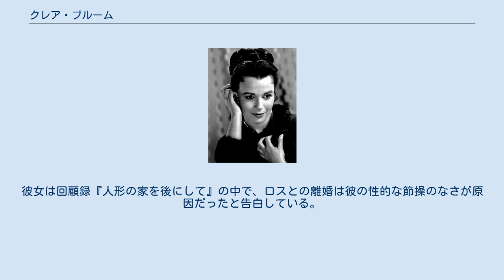クレア・ブルーム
クレア・ブルーム（Claire Bloom CBE、本名：Patricia Claire Blume、1931年2月15日 - ）は、イギリスロンドン出身。
元女優。
ライムライトに出演。
 父方からロシア系ユダヤ人、母方からポーランド系ユダヤ人の血を引く。
 幼い頃からバレエをはじめ、バレリーナとして舞台に立っていたところをチャールズ・チャップリンに見出されて『ライムライト』（1952年）のヒロインに抜擢された。
 1970年代以降はテレビ出演が主である。
 2010年の『英国王のスピーチ』に、主人公のジョージ6世の母であるメアリー王太后役で出演しており、健在ぶりを示している。
 2011年1月13日、『英国王のスピーチ』で共演したコリン・ファースのハリウッド・ウォーク・オブ・フェーム入りの記念式典にトム・フーパー監督、ガイ・ピアースらと共に出席した。
 3度の結婚歴があり、俳優のロッド・スタイガーとの娘はオペラ歌手になった。
3番目の結婚相手は小説家のフィリップ・ロスだったが、彼とも離婚した。
彼女は回顧録『人形の家を後にして』の中で、ロスとの離婚は彼の性的な節操のなさが原因だったと告白している。
 ^ Bloom, Claire (February 1998). Leaving a Doll's House: A Memoir. Back Bay Books. pp. 1-2. ISBN 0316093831 ^ オスカー有力視のコリン・ファース、ハリウッドの殿堂入り　AFPBB News　2011年1月14日